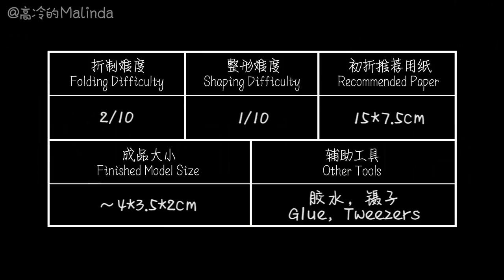Origami Tutorial: Kawasaki Rose on a Heart｜Hello Malinda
Kawasaki Rose on a Heart
My Paper: 15*7.5cm Daiso Origami Paper